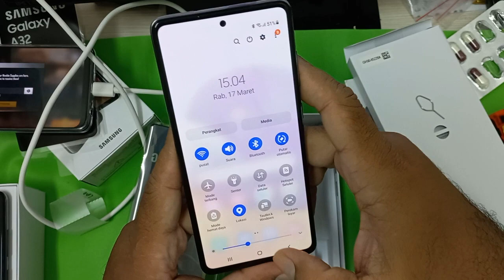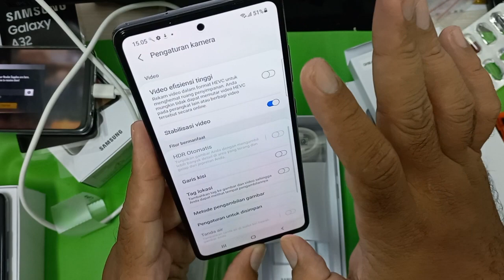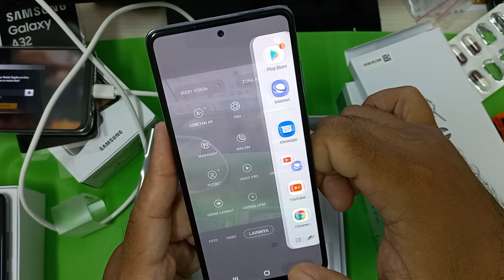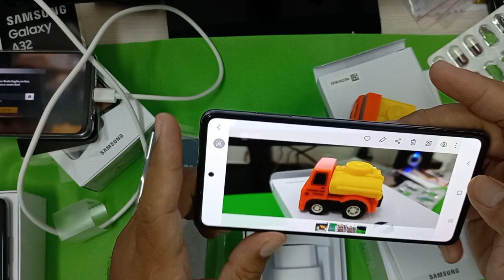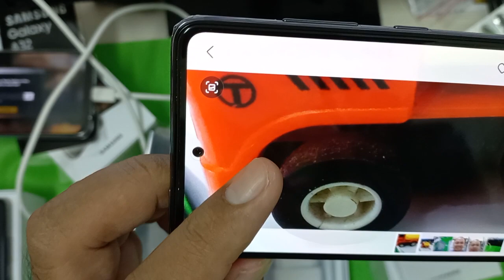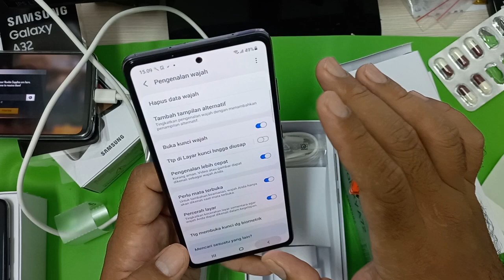unboxing samsung galaxy a72